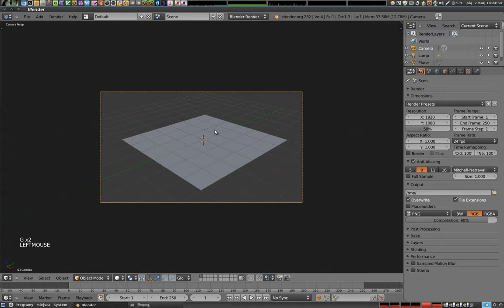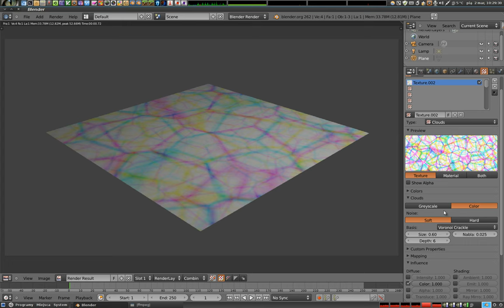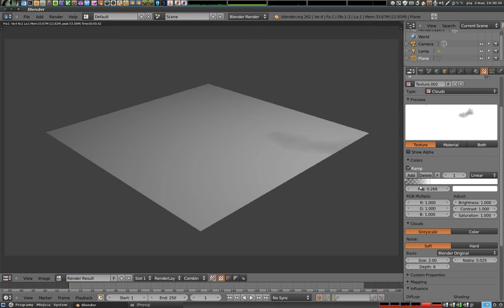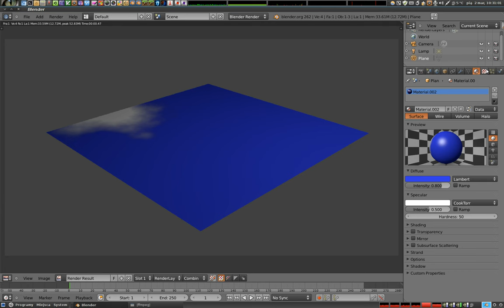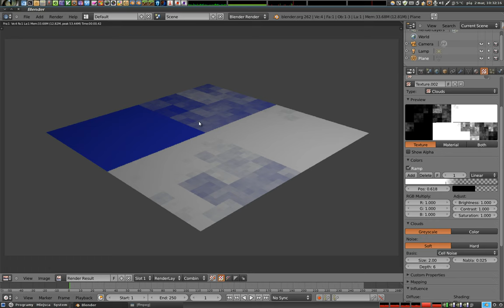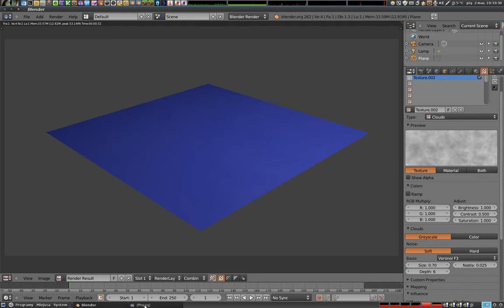Polski Kurs Blendera: Tekstury - Cloud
Materiał wideo dotyczy prezentacji i sposobu działania tekstury Cloud na materiał. Pokazuję kilka zastosowań oraz różne wariacje na temat, na przykład jak zrobić szum lub chmury. Proste i efektywne!